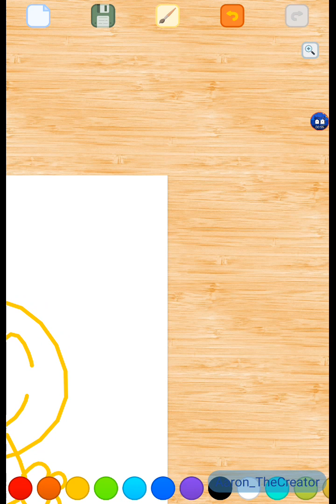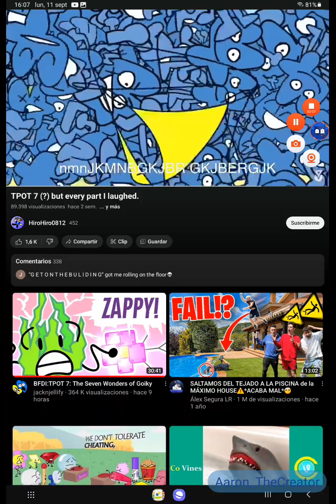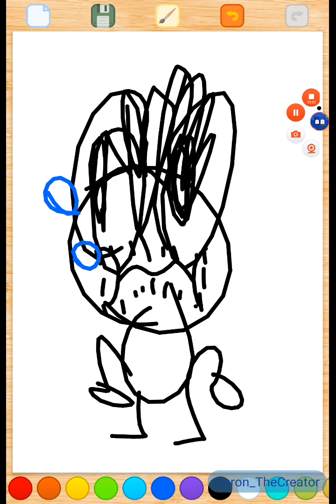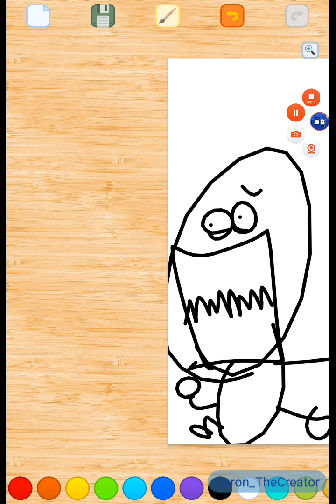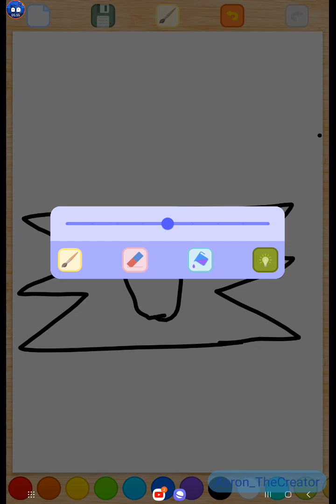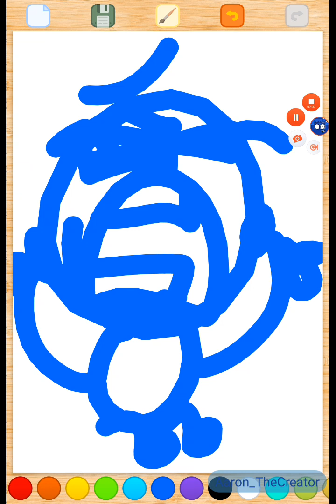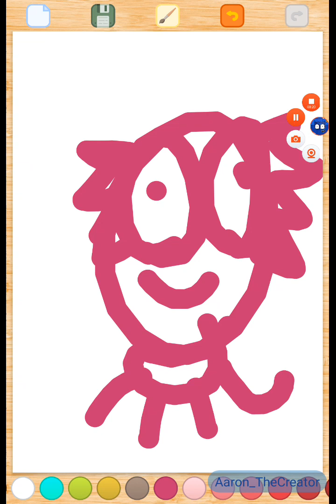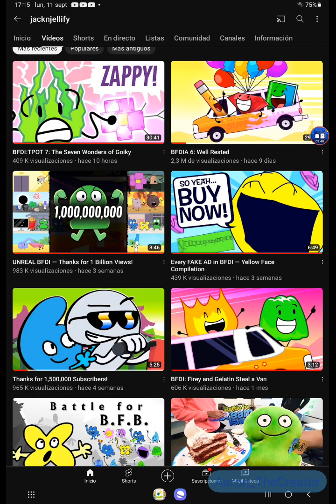SI! EL PRIMRER DIA DEL INSTITUTO! QUE SUERTE TENGO! :)